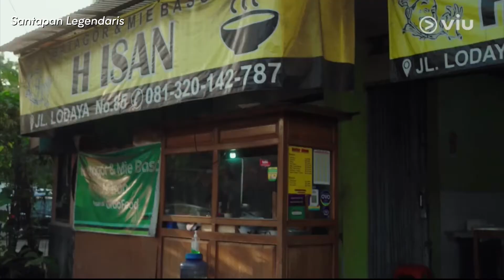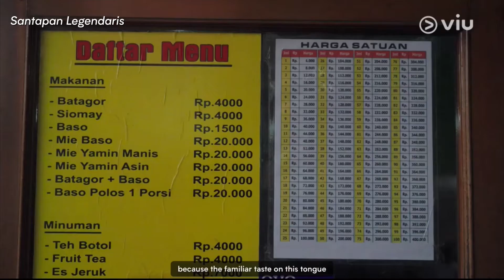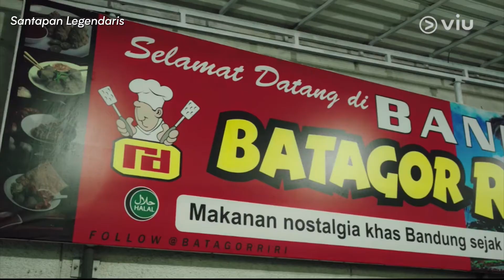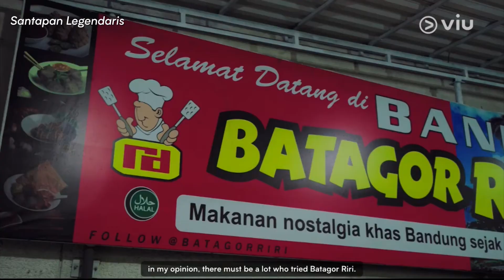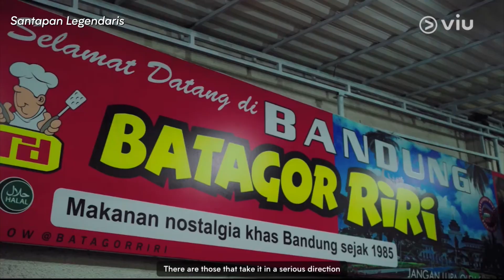Batagor Asli Bandung Yang Harus Kamu Coba! | Santapan Legendaris | Viu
Tiba di Bandung, Chef Yuda mengunjungi kembali tempat Batagor legendaris yang kerap ia datangi sejak kecil, tempat legendaris yang dikabarkan sebagai asal ditemukannya Batagor, dan warung sederhana yang merupakan tongkrongan favorit penduduk setempat.

Cari tau resto Batagor mana saja yang akan Chef Yuda kunjungi dalam episode 3 Santapan Legendaris, hanya di Viu!